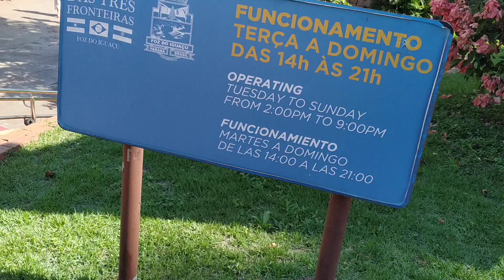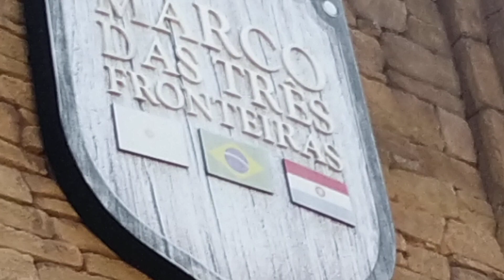25 de abril de 2023(2)